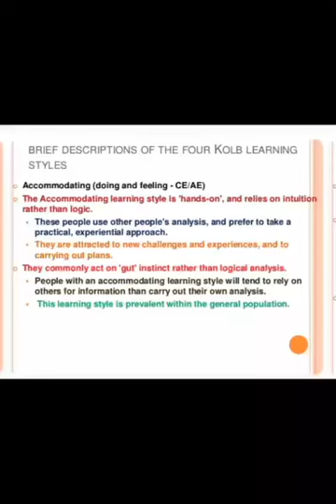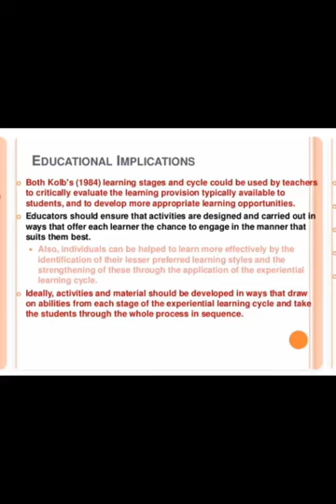KOLB-LEARNING STYLE | PART2